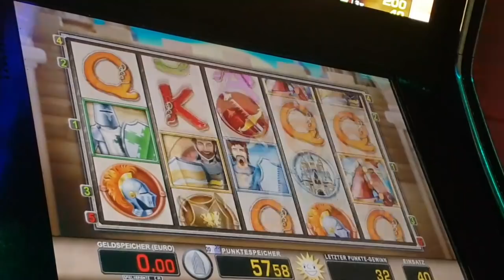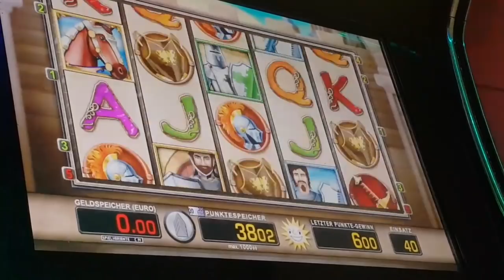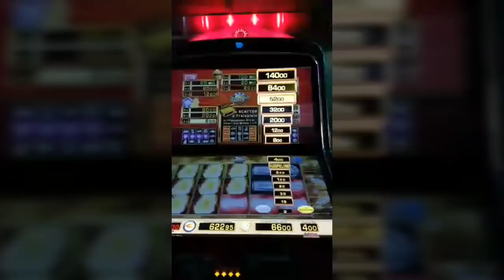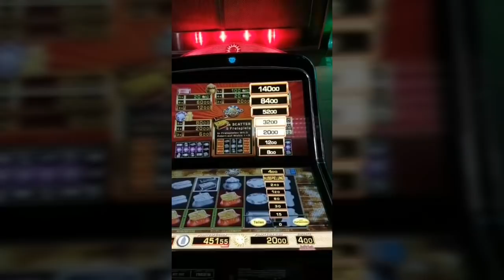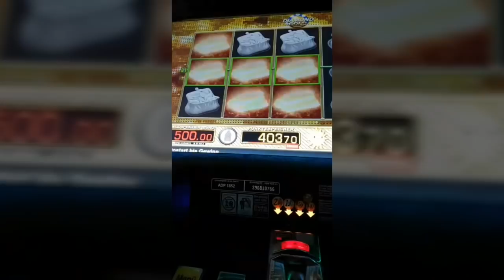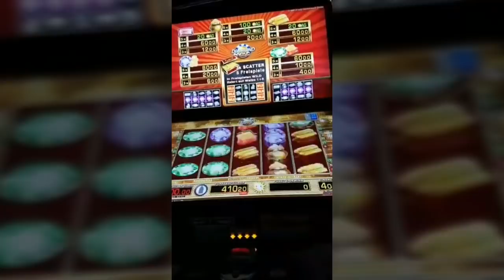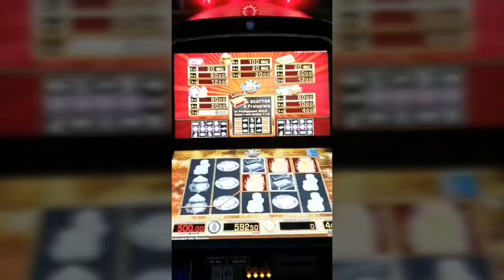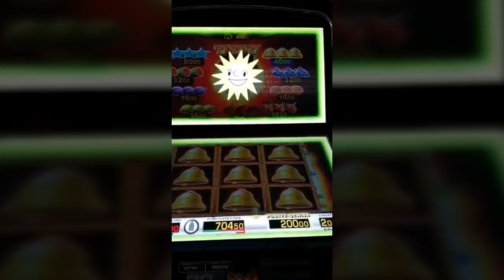KING OF WINNER MERKUR 2018